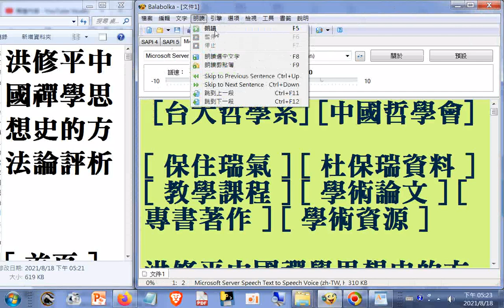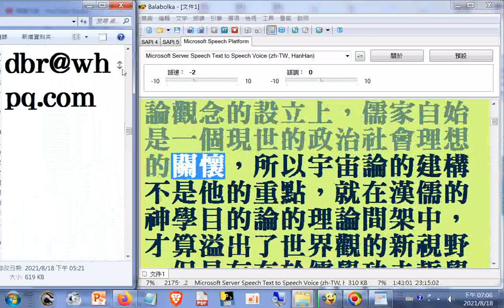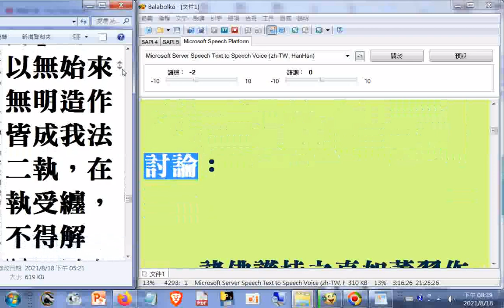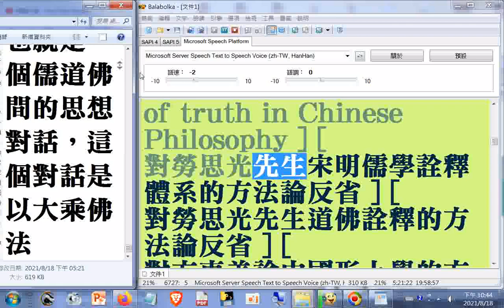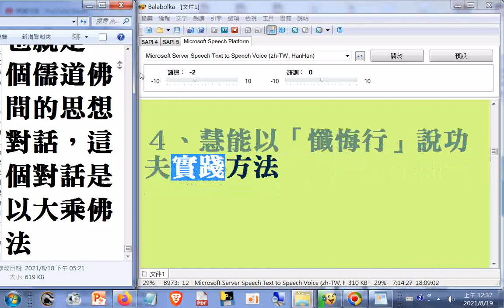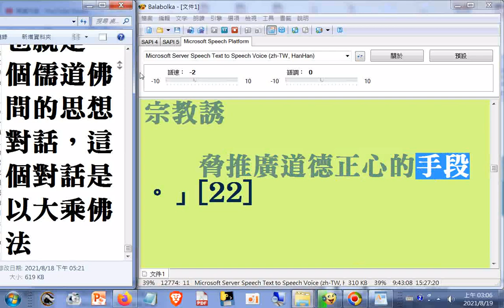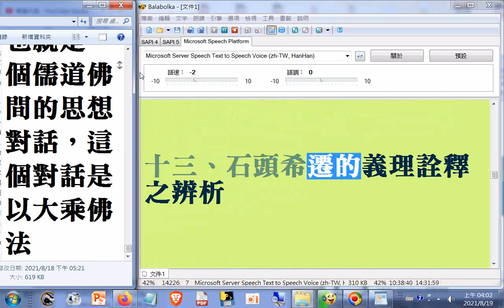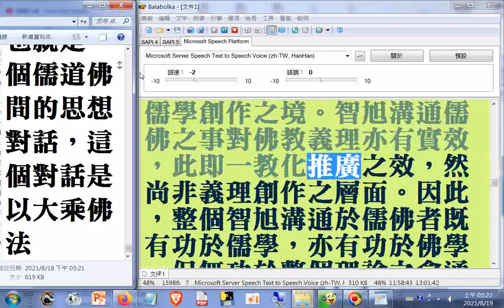禪宗主題01...七、六祖慧能的義理詮釋之辨析 八、神會和尚的義理詮釋之辨析 九：《壇經》的義理詮釋之辨析 十、慧忠禪師的義理詮釋之辨析 十一、大珠慧海的義理詮釋之辨析